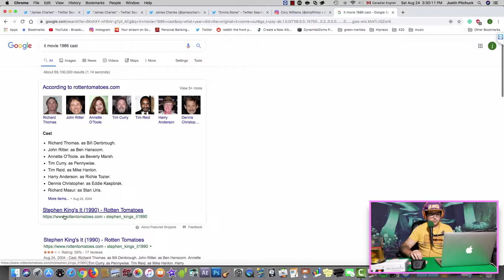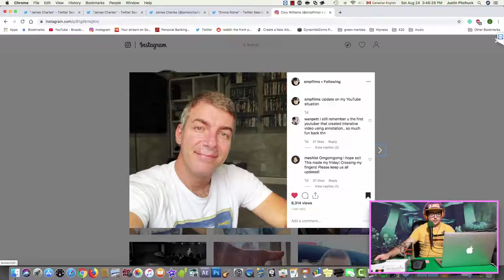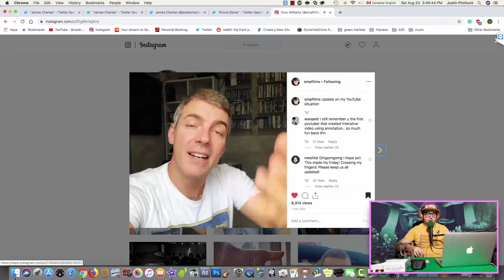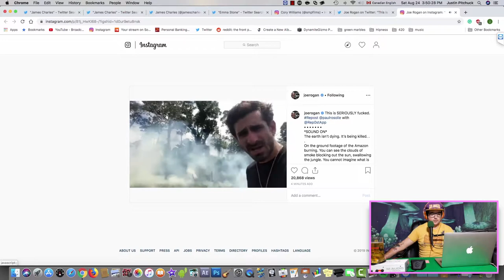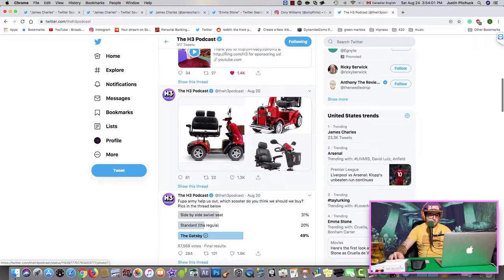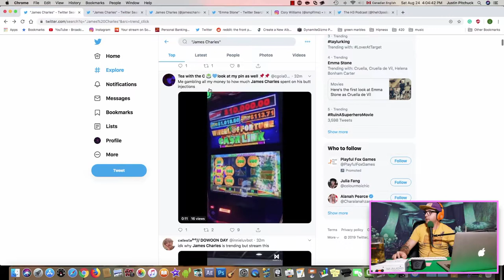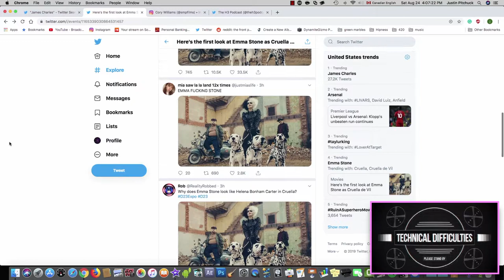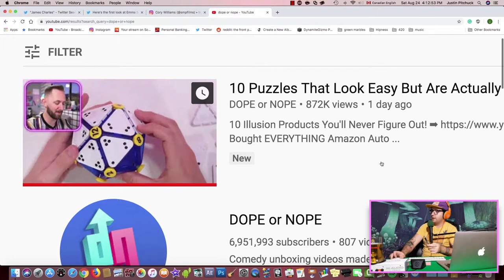James Charles Gotta Big Booty - DynamiteGizmo Podcast Ep.#108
Todays Episode:
- Comics in podcasts
- Cory Williams might survive and continue Youtube
- James Charles got "hacked", booty pics released
- Emma Stone plays Cruella in the new dalmatian movie
- Dope or Nope

My Channels -

Social -